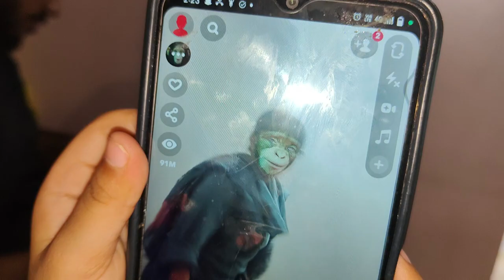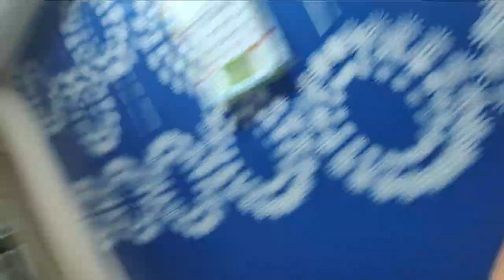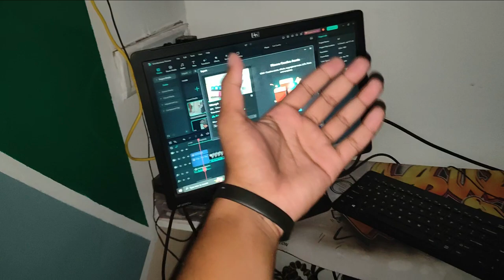Bahot Time Bad Gaye Khetla-Aapa 🤗 V-(109/1000)